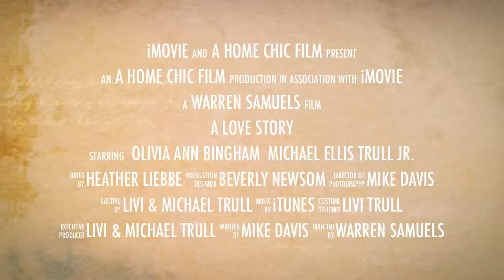Livi & Michael Wedding Trailer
LM Wedding Trailer